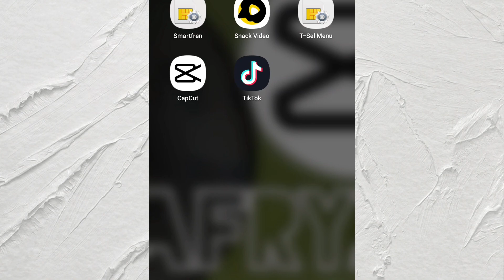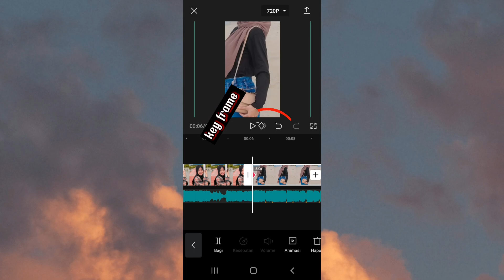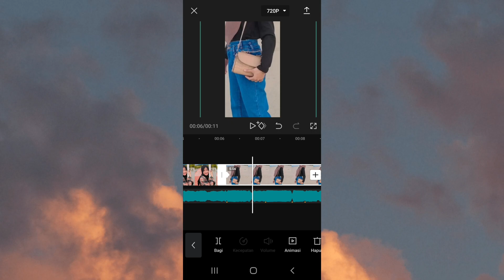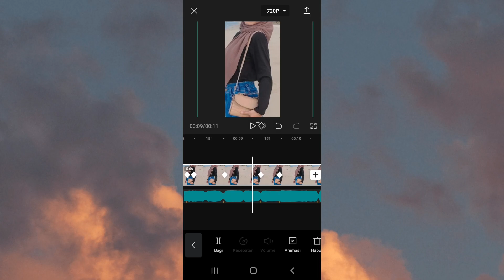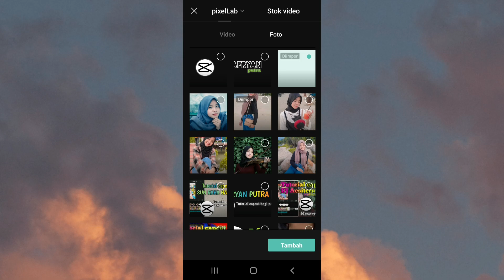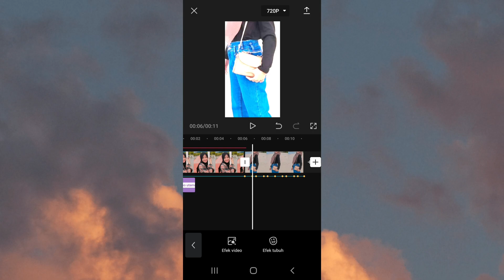Tutorial capcut trend baru foto muka mulu,Body enggak bagus ya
Tutorial capcut terbaru viral tiktok foto muka mulu,Body enggak bagus ya?
Tutorial capcut new trend,
cara bikin video tiktok yang lagi trend

musik